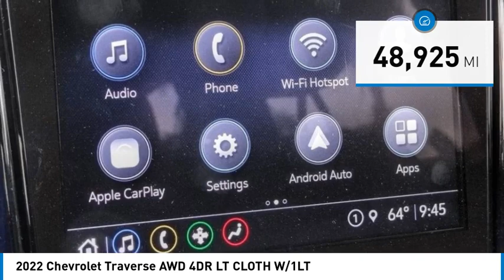2022 Chevrolet Traverse HEMET BEAUMONT MENIFEE PERRIS LAKE ELSINORE MURRIETA 720108X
2022 Chevrolet Traverse AWD 4DR LT CLOTH W/1LT

Gosch Chevrolet
400 Carriage Circle

GOSCH AUTO GROUP PROUDLY SERVING HEMET, BEAUMONT, MENIFEE, PERRIS, LAKE ELSINORE, MURRIETA, AND SURROUNDING SOUTHERN CALIFORNIA LOCATIONS. THIS SILVER 2022 Chevrolet TRAVERSE IS EQUIPPED WITH A 3.6L V6 SIDI VVT, AUTOMATIC TRANSMISSION, AND RECEIVES AN ESTIMATED 17 City/25 Hwy MPG. 2022 Chevrolet TRAVERSE AWD 4DR LT CLOTH W/1LT CARFAX One-Owner. Clean CARFAX. Silver Ice Metallic 2022 Chevrolet Traverse LT 1LT AWD 9-Speed Automatic 3.6L V6 SIDI VVT **CLEAN CARFAX**, Prior Rental, Apple CarPlay/Android Auto, Automatic temperature control, Exterior Parking Camera Rear, Front dual zone A/C, Heated Driver & Front Passenger Seats, Power Liftgate, Preferred Equipment Group 1LT, Rear Park Assist w/Audible Warning, Steering wheel mounted audio controls, Telescoping steering wheel, Tilt steering wheel, Wheels: 18 Bright Silver-Painted Aluminum. If you have any questions or would like some general information about financing or would like a price quote on a new or used vehicle please call. Stock #: 720108X | VIN: 1GNEVGKW1NJ111635 | 2022 Chevrolet Traverse AWD 4dr LT Cloth w/1LT SECURITY SYSTEM ALLOY WHEELS Gosch Chevrolet